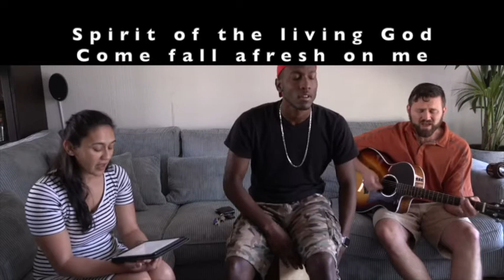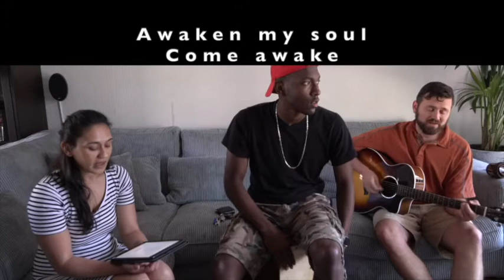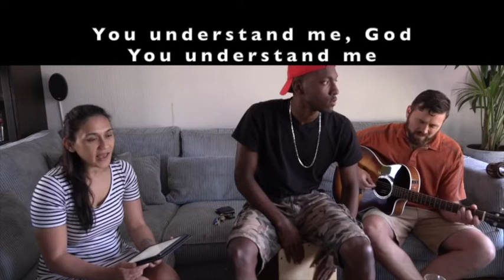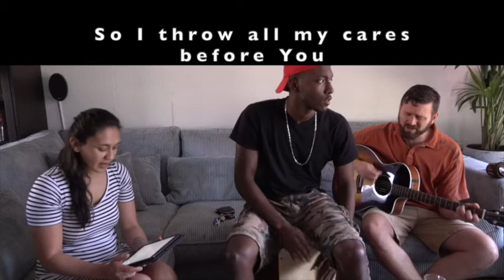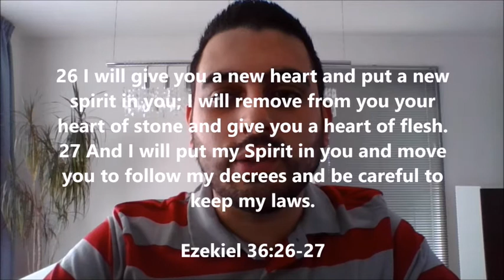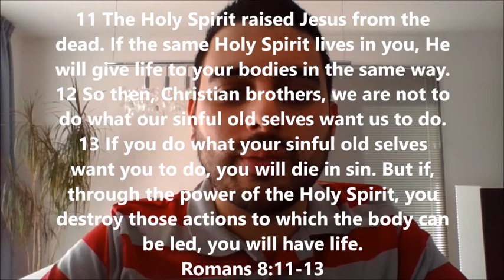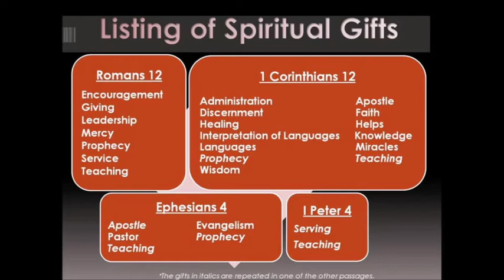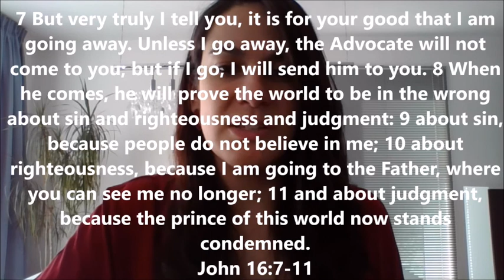Sunday 31/05/20 - Damascus Road International Church online